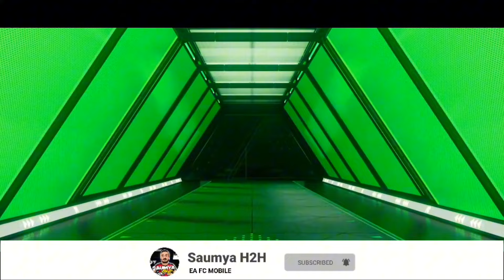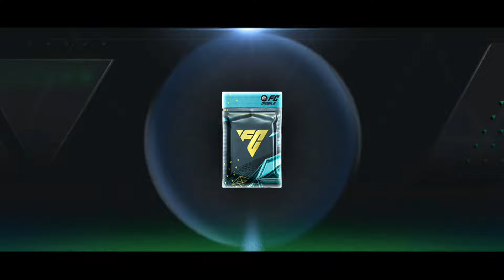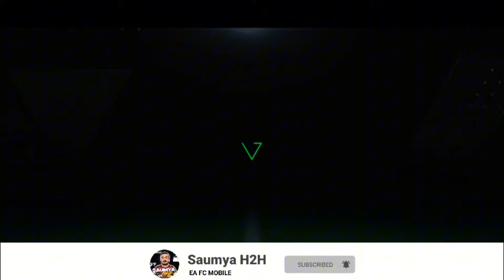Don't Do This SCAM Exchanges Before TOTY in FC Mobile 24